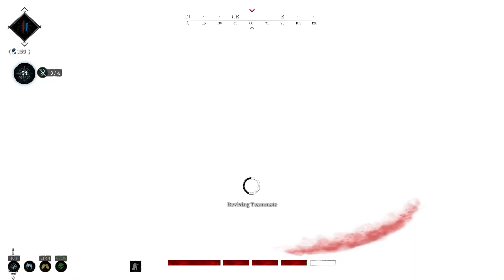Hunt Showdown Highlight - Don't go into the light!